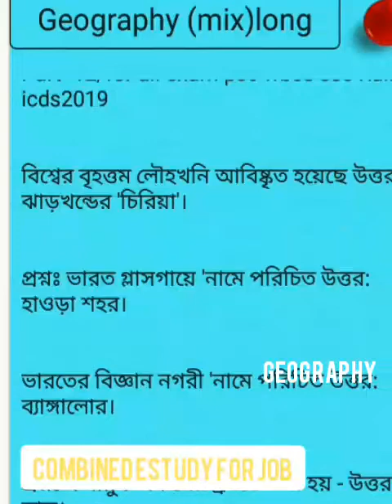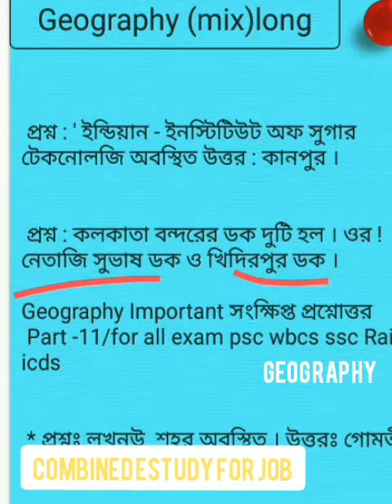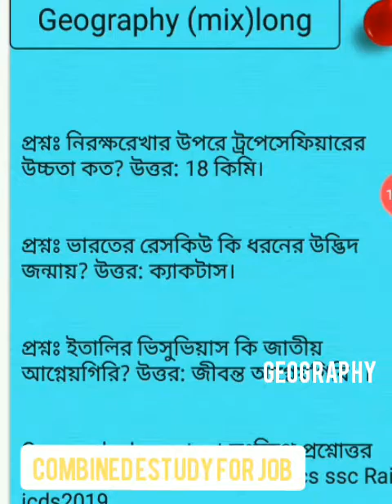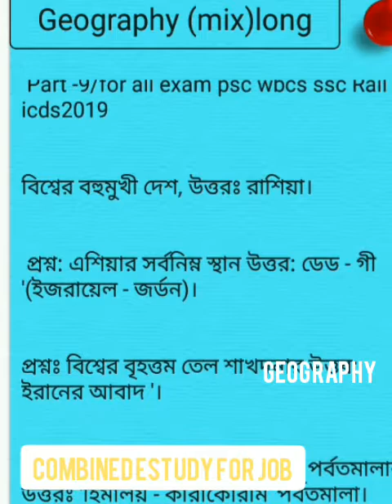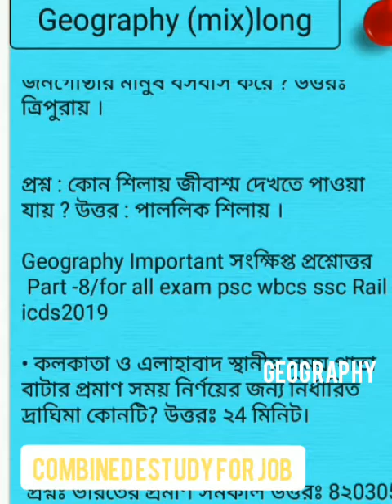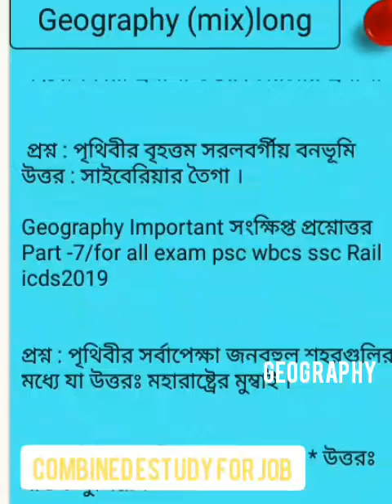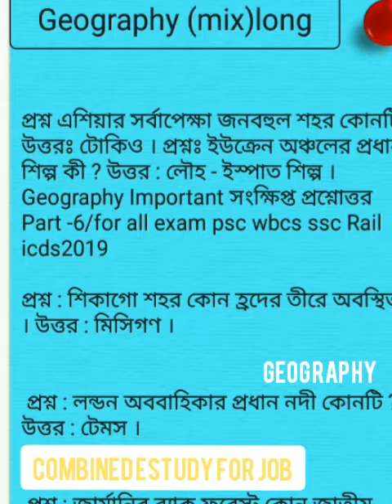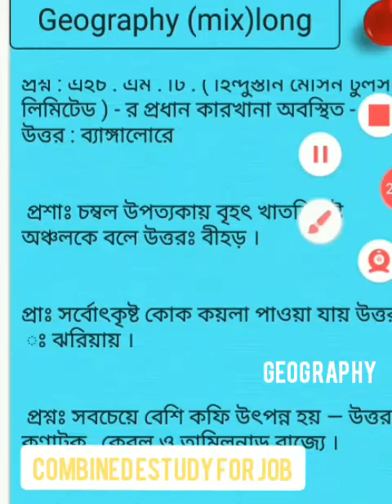indian Geography |All in one|For psc clerkship, wbcs, wbp